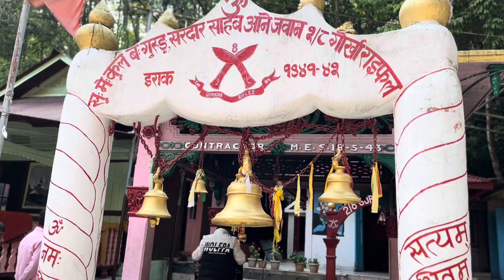Travel Diaries 4: Mahadev Khola Dham | Shillong | Amazing Northeast | Yours DB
Nature is the best gift to the world we live in. Our place is blessed with some mesmerising and amazing scenic beauties or natural landscapes. Northeast India is also blessed to have such beautiful places. In my channel, I will try to showcase these beauties across Northeast India. Love. @YoursDB.

Location:
Mahadev Khola Dham, Shillong, Meghalaya